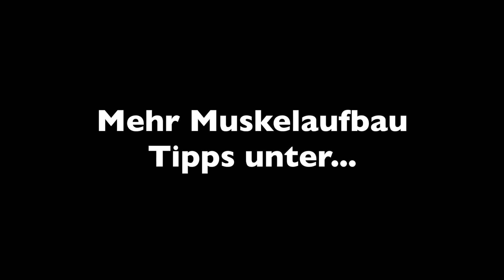10 Wochen K.O.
Gestern war ich auf einem Fussballtunier mit Pro7. Leider habe ich mich ordentlich verletzt. Mal sehen wie schlimm es noch wird.